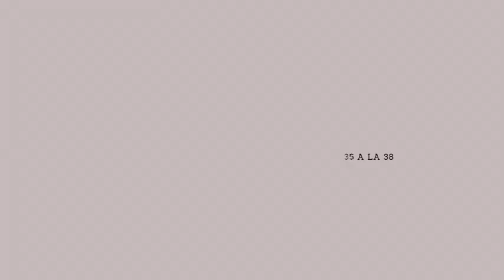¡FINAL del TAPETE Sorpresa a Crochet! Vueltas 35 a 38 - Termina tu Proyecto Paso a Paso (ZURDO)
¡Bienvenidos al gran final de nuestro proyecto de tapete sorpresa a crochet! En este video, llegamos a las vueltas 35 a 38, donde completaremos el diseño de este increíble tapete. Después de semanas de trabajo, cada puntada nos ha acercado más a este momento, ¡y por fin verán el resultado final!

Si han seguido el tutorial desde el principio, ya saben que este proyecto ha sido una aventura emocionante. Y si son nuevos por aquí, no se preocupen: en mi canal de YouTube encontrarán todos los videos anteriores para que puedan tejer desde la vuelta 1 hasta el final. ¡No se pierdan ningún paso!
Les dejo por aquí el enlace a la LISTA de reproducción donde podrán encontrar TODOS los vídeos para tejer este precioso tapete crochet

En este video, les guiaré con explicaciones claras y detalladas, ideal tanto para todo amante del tejido. ¡Así que preparen sus agujas y lanas porque estamos a punto de terminar esta obra maestra!

¡Hay muchos más proyectos emocionantes por venir que no querrán perderse!

Gracias por acompañarme en esta aventura creativa. ¡Nos vemos en el siguiente proyecto crochet!